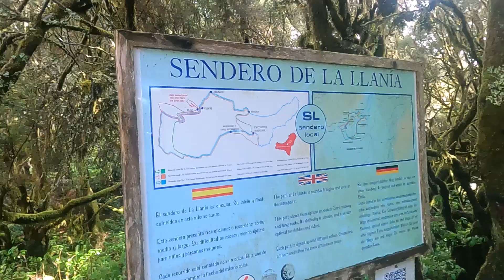El Hierro 2022 Part 3, Walk La Llania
This is a short vacation video in El Hierro.